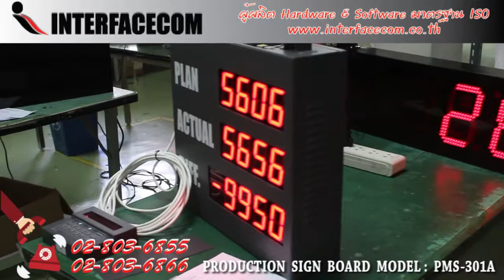437-REVIEW PRODUCTION SIGN BOARD MODEL:PMS-301A-MT บอร์ดแสดงผลการผลิตดิจิตอล